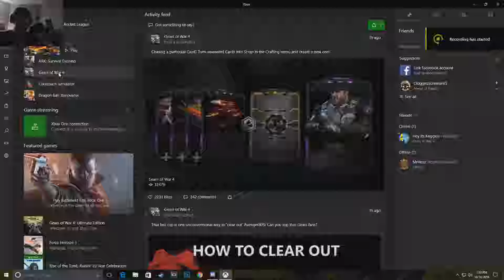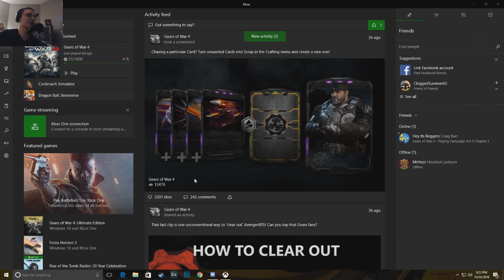Gears Of War 4 - Campaign part 5 (with Craig)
HEY. GO BUY STUFF